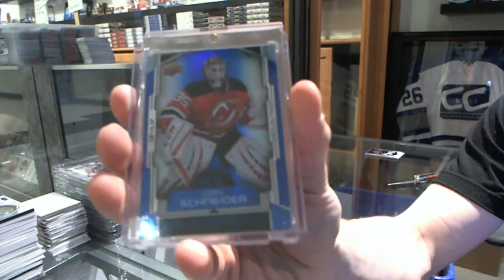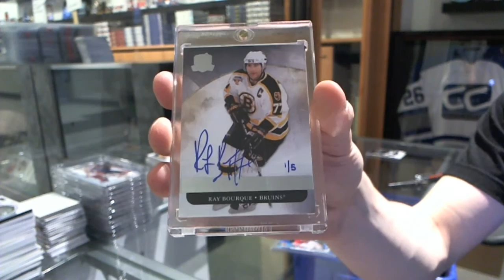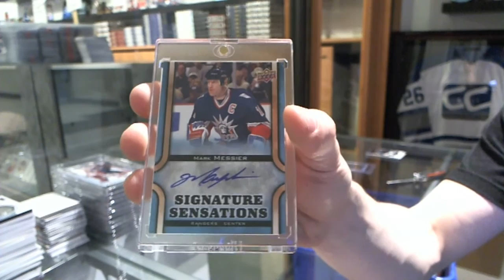15-16 Upper Deck Buybacks Hockey 2 Box Break - C&C GB #5434